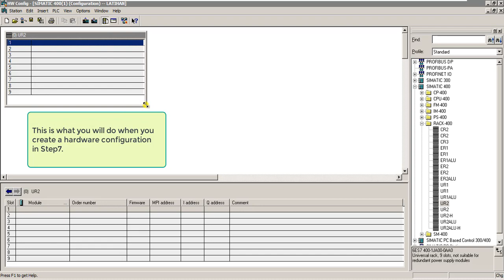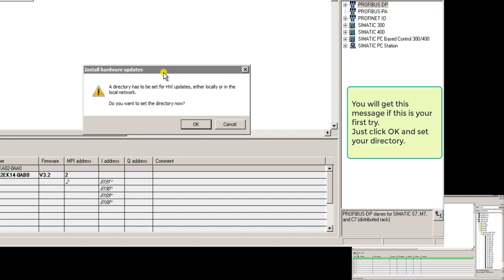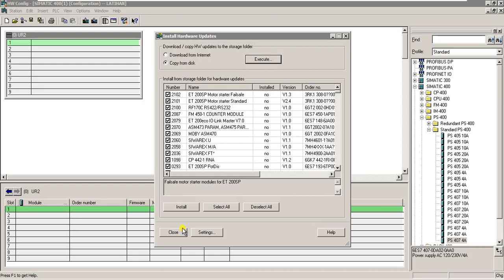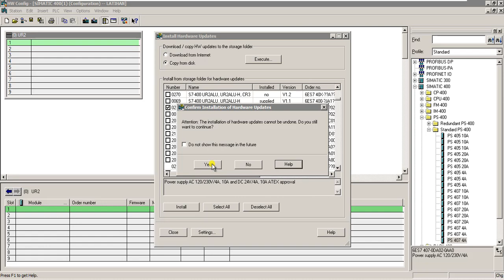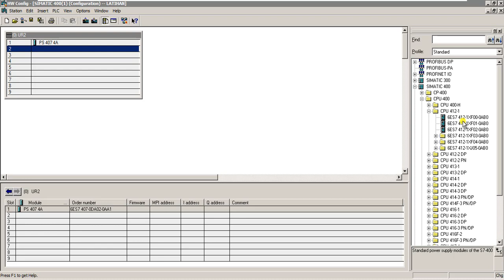Step7: HW Update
The Hardware Support Packages will permit you to configure modules that are not contained in the hardware catalog of your STEP 7 installation.
As from STEP 7 V5.2 you have the option of updating the hardware catalog via the Hardware Support Packages.

How to offline update the hardware catalog of your STEP 7 installation is described in this video